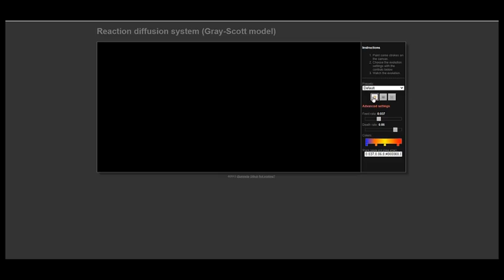Reaction Difussion System (Gray Scott )app-Video 14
Reaction Difussion System (Gray Scott) Video 14